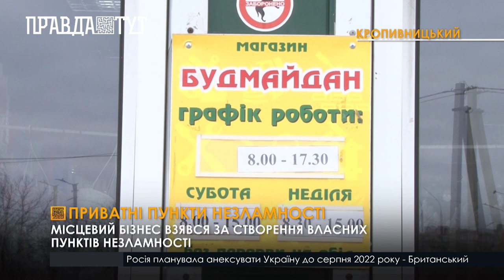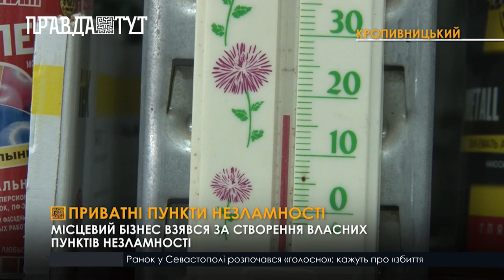У Кропивницькому підприємці розгорнули близько 100 додаткових пунктів незламності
Нові пункти незламності з’явилися на АЗС, у готелях, кафе та підприємствах. Там можна зарадити гаджети, скористатися інтернетом, погрітися, випити чаю або кави.  В умовах блекауту пункти працюватимуть на дизель-генераторах. Нині бізнес запасається паливом.  Спеціальний дозвіл, аби розгорнути в себе пункт незламності, підприємцям не потрібен – зауважили у владі. Аби він відображався на інтерактивній мапі, бізнесу треба просто зробити запит до міської ради.